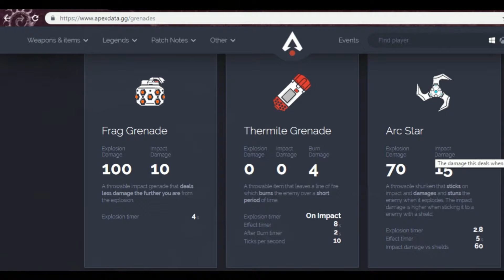How NOT to SUCK at APEX LEGENDS with Russian Accent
Welcome to another episode of stupid coaching where i will give you some tips on how to improve your gameplay @Apex Legends.
   If you are wondering why do you suck at this game and can't get past bronze league now in season 2, well, you can sit on your chair chilling out and blam  the team, because it's always their fault :)) hahaha! WRONG!! You can improve so much and you can carry your sorry team's a** to great glory just by trying to do what I am trying to tell you here!